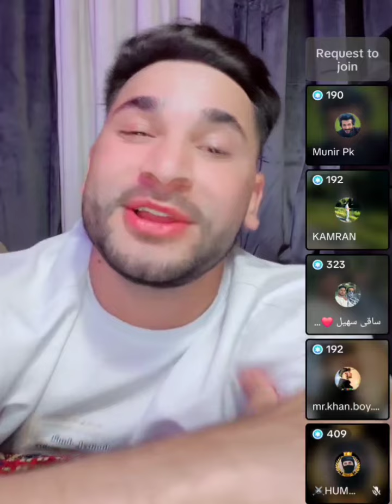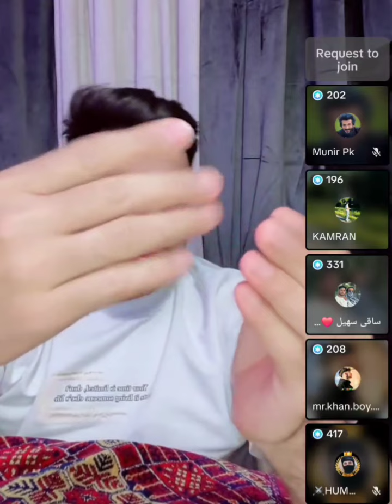Waliullah Munair Noorzai aw halano sara gapshap entertaining video ki